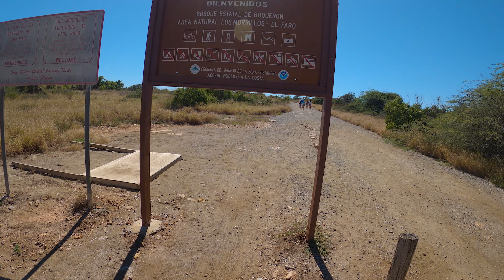Donde Esta Freya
En Una Rueda - Episodio 3: ¿Donde Esta Freya?